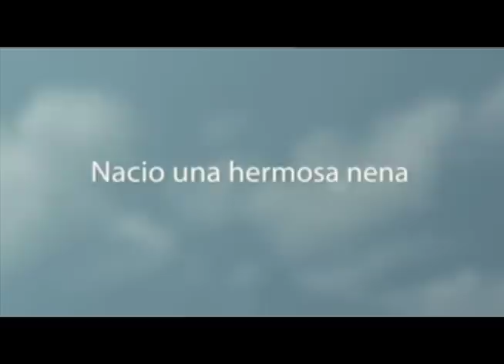Katherine Martinez Mis Quince